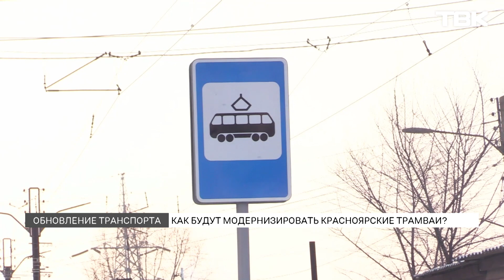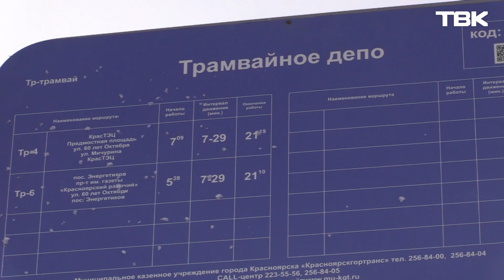Красноярские трамваи планируют отдать московской компании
Мэрия готова отдать красноярские трамваи москвичам. Администрация планирует передать в концессию пути, депо и другое трамвайное хозяйство компании, которая зарегистрирована меньше года назад. Более того, чиновники готовы заплатить фирме почти 52 миллиарда рублей. Депутаты называют эту схему самой наглой и коррупционной, а трамвайный профсоюз – главной аферой 21 века.